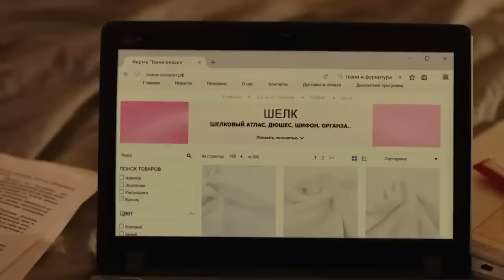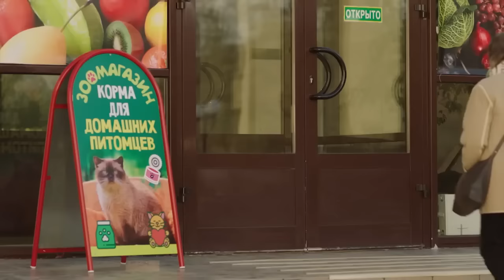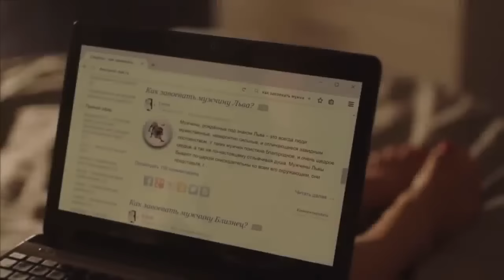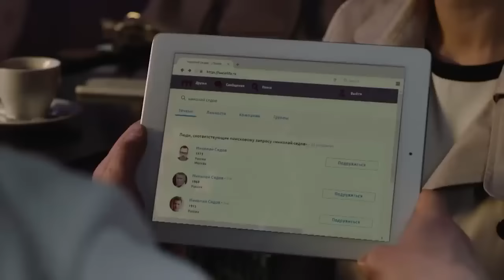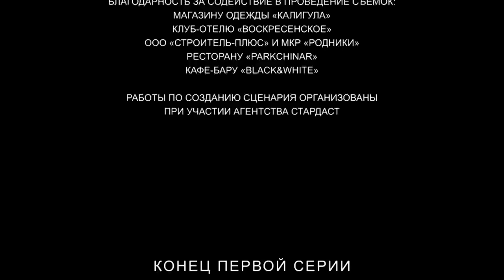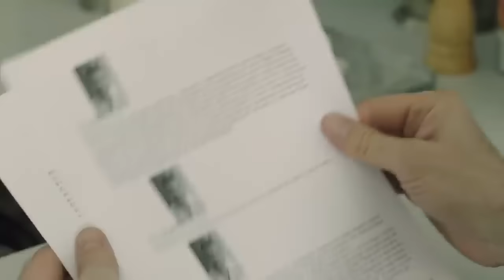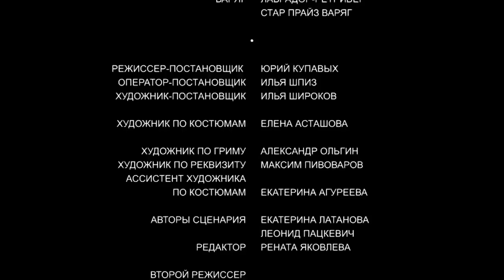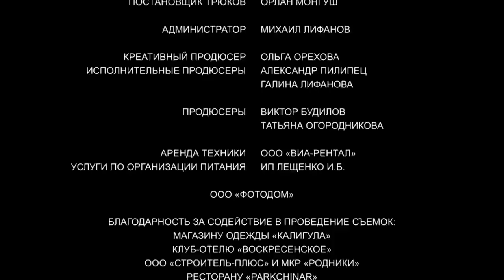ФИЛЬМ ТОЛЬКО ВЫШЕЛ! ЛЮБЛЮ ТЕБЯ ЛЮБУЮ Мелодрамы новинки